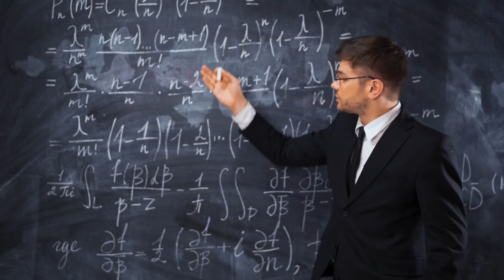How Most Of My Aikido Students Abandoned Me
Becoming an Aikido Sensei was a lifetime dream for me. Little did I know that it will become one of the most painful experiences in my life when I will lose most of my students. This is a story of what happened.